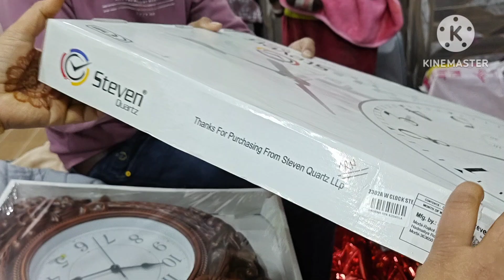housewirming gift unboxing vedio बहुत सुंदर-सुंदर गिफ्ट मिले जो हमारी सोच से परे थे❤️🙏